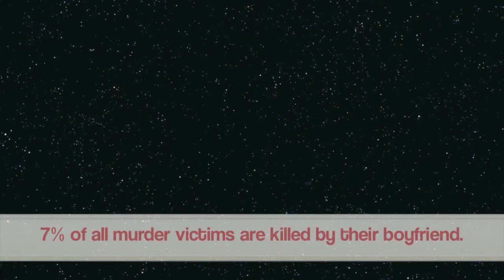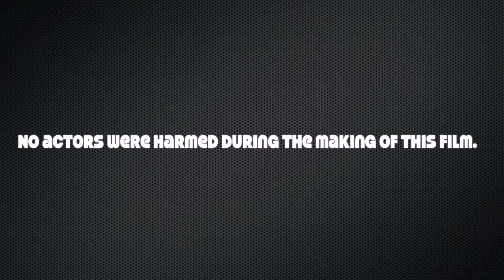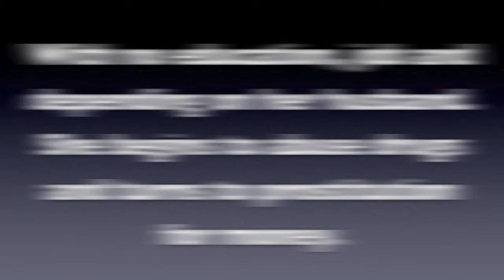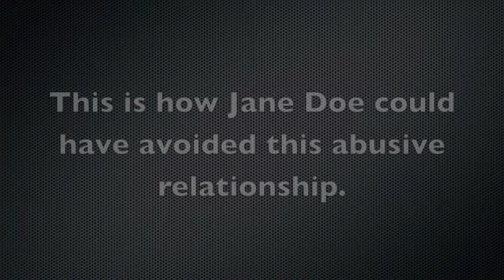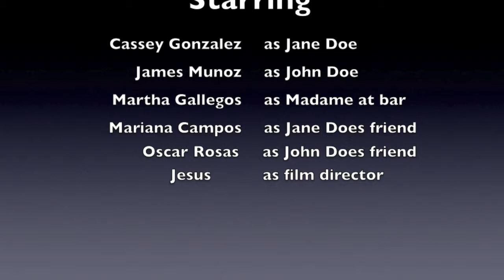documentary on woman being abused